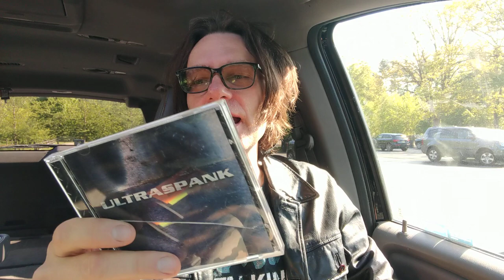Mark In The Minivan: Kiss, Ultraspank, CDs & More.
Freeform rant from Mark.  Ultraspank, Vixen, Tool, Kiss and more.  Visit TalkingRock.net for more.